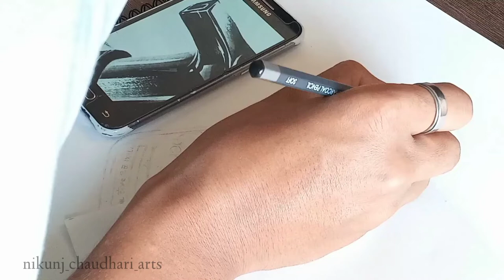Realistic Drawing Of Perfume Bottle | By Nikunj Chaudhari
in This Video I am Going To Draw Perfume Bottle and I will Try to do my best in This Drawing.

Watch Till the End..I Hope You All Like this video.

Materials I Use For my Drawings :-

Paper For Charcoal and Graphite Drawing:- Ivory Sheets

Artline Pencils
Camlin Graphite Pencils
Faber Castell Pencils
Staedtler Mars Lumograph pencils
Camlin Charcoal Pencils
Mont Marte Charcoal Pencils
Warrison Charcoal Pencils:-
Compressed Charcoal Stick
Apsara Pencils

Tombow mono Zero Eraser
Electric Eraser

Makeup brush for Blending
Paper Stumps for Blending

●Gears I Use For My Setup

My Mobile Tripod
My Mobile stand
Overhead Stand For Drawing Videos

My Phone

begginer Drawing
Drawing Of bottle
still life Drawing
trending Drawing
realistic sketch tutorial
Rajnish sketch art video
soums art
Marcello barenghi
Indian Marcello barenghi
1st vlog

trending
viral
trend
reels
shorts
artist
easy Drawing
sketch